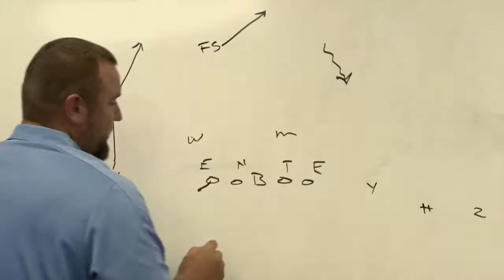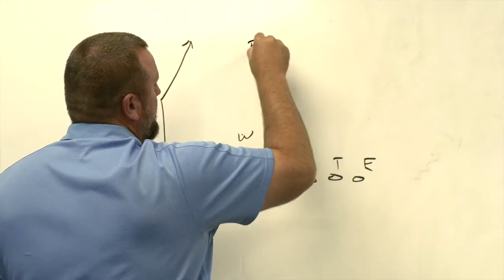ODU Football: "Origin of a Play"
Old Dominion started its program in 2009.  Since that time, it has become nationally known for its Offensive Production.  In 5 of the 6 years of existence, ODU has been top 10 in scoring, ppg, and yardage.  In 2012, ODU had the #1 statistical offense in the nation at the Division 1 level.  Taylor Heinicke, ODU's only 2nd QB in program history, ended his career top 10 in 8 different categories in the 150 years of College Football History, all divisions - throwing for over 15,000 yards, 130 TDS, 730yds in one game ect.  Needless to say - ODU knows offense.  Coach Wilder (Head Coach), Brian Scott (Playcaller), Ron Whitcomb (QB / Offensive Coordinator) and Mike Zyskowski (RB) have been working together since the fall of 2002, and have known nothing but success!